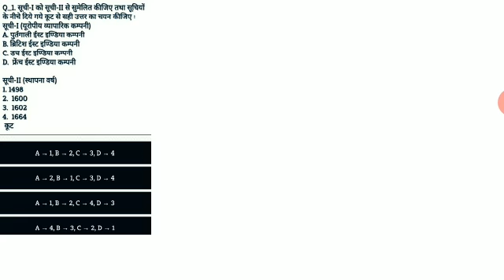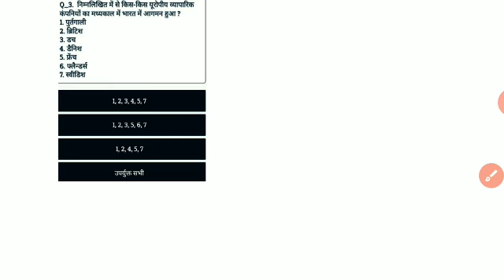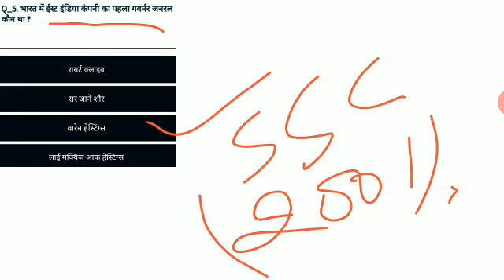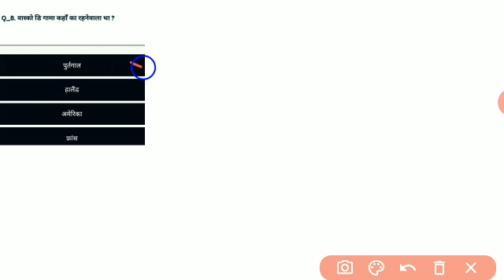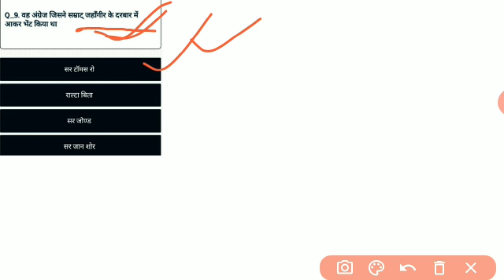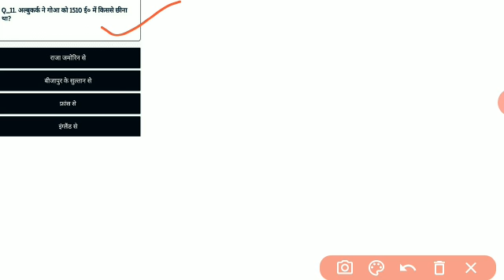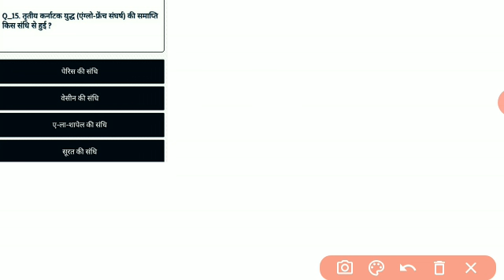lUCENT gk // part - 107// importent histoty qes // For all exams// By Farheen khan